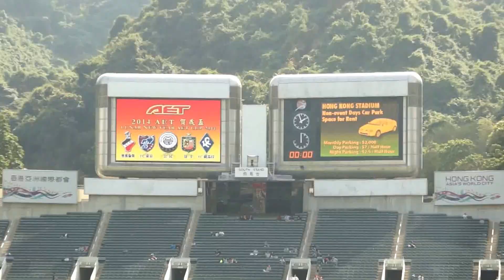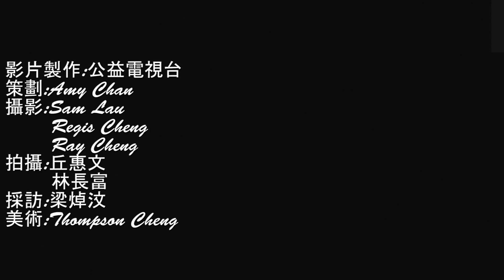公益活動—先科(亞洲)有限公司協辦【2014甲午馬年賀歲盃】